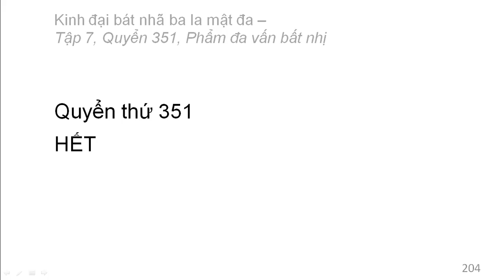Quyển 351: Kinh đại bát nhã ba la mật đa - Phẩm đa vấn bất nhị (rất hay) (351/600) (15)